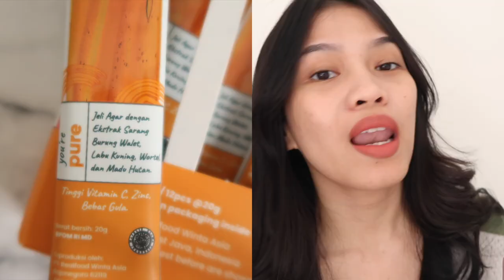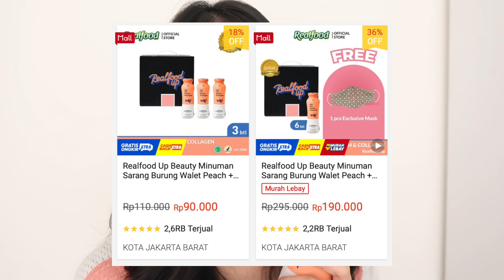REVIEW REALFOOD JELLY FOREVER YOUNG WORTH IT GAK SIH?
Yg mager nonton bisa lsg klik link di bawah yaaa luvluv:

//beli dimanaa?// klik link di bawah yaa
Realfood Jelly Flawless R̶p̶1̶6̶0̶,̶0̶0̶0̶ Rp150,000

//timestamps//
00:00 teaser
00:31 intro
00:56 apasih Realfood?
01:16 aman untuk bumil dan ibu menyusui
01:29 review realfood jelly flawless
03:30 review realfood jelly pure
05:01 review realfood forever young
06:53 review realfood up peach
07:39 KAK KALAU MAU BELI 1 YANG MANA
07:47 closing

//equipments//
- lighting : matahari (no filter, no additional lighting)
- app : imovie